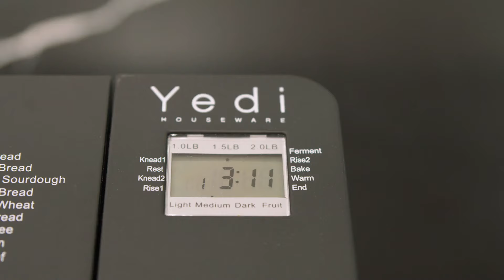Yedi Total Package Bread Maker | Oprah's Favorite Things List 2021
• 2 LB CAPACITY W/ 19 CUSTOMIZED AUTOMATIC PROGRAMS: Yedi’s “Total Package” Bread Maker has settings for light, medium or dark crust AND different loaf capacity from 1 lb, 1.5 lb and 2 lb. Providing versatility and ease, 19 automatic pre-programmed settings provide anyone customization and tailoring tools to create a perfect loaf of bread! (e.g., quick bread function, whole-wheat, gluten free, jam, yogurt etc.)

• COPPER COATED NON-STICK PAN: Yedi’s Copper Coated Pan is designed to make the bread evenly baked, easy to remove, and provide a healthier cooking surface.

• EASY TO USE LCD DISPLAY-SCREEN: Yedi’s ingenuity and innovative design provides an intuitive touch-pad control for extreme ease-of-use. Functions include, but are not limited to, a 15-hour Delay Timer, 1-Hour Automatic Keep Warm, 15-minute Power Interruption Recovery. The bottom line, FRESH bread anytime.

• YEDI’S SIGNATURE STAINLESS STEEL DESIGN: Conceptualized, designed, and developed in California, Yedi’s Bread Maker encapsulates a stainless-steel body, a matte black finished lid, and a tempered glass viewing window which serves to round out and balance any kitchen décor.

• "TOTAL PACKAGE” ACCESSORIES & RECIPES INCLUDED: The Yedi “Total Package” Bread Machine comes fully equipped with every essential bread-making tool: Accessories include a measuring cup, measuring spoon, hook, silicone mitts, fruit/nut dispenser, and 2 stirring rods.